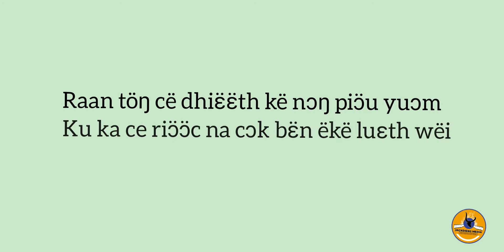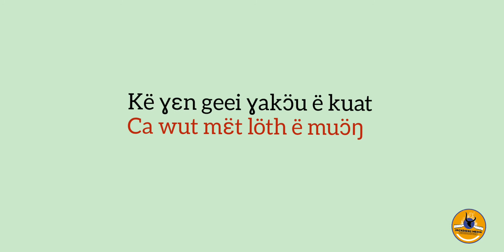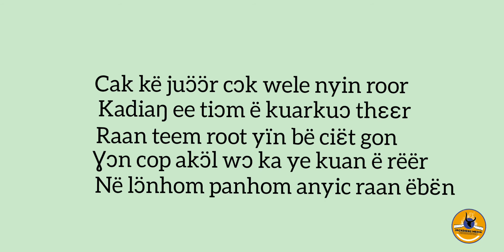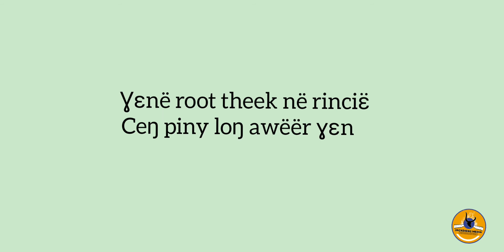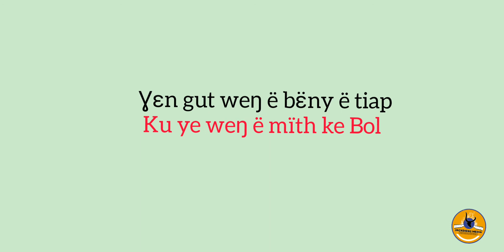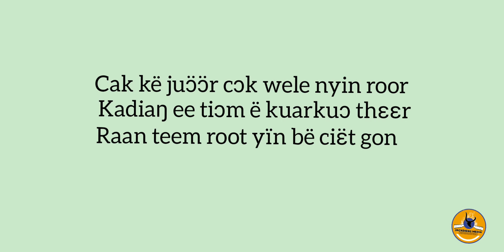Lok-aweer By Deqstar Vocalist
Lok-aweer, Dinka Traditional Song (Akokoolcie Album)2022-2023